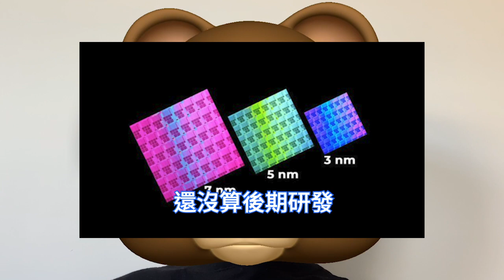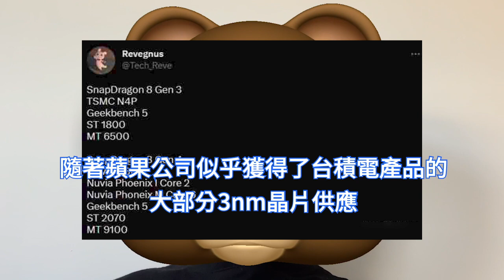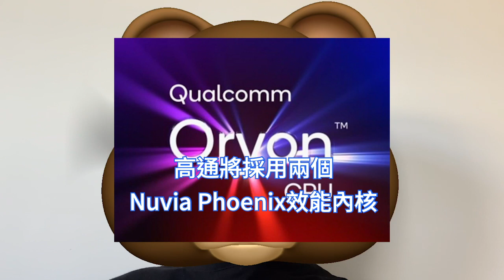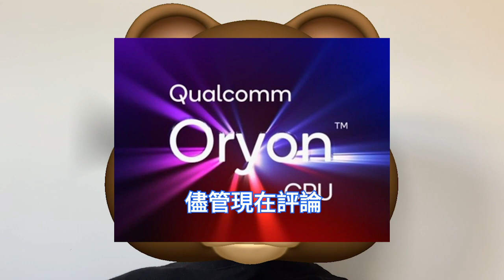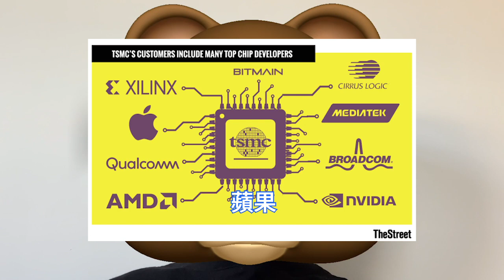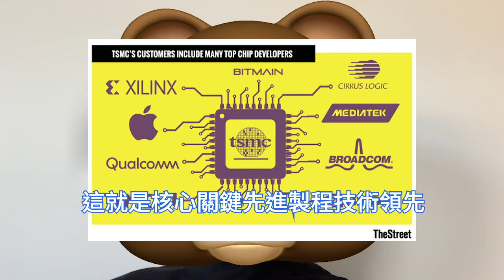全面發威！台積電3nm瘋狂立功，驍龍8 Gen4效能秒殺蘋果M2。N3E製程節點火力全開，A18 Bionic徹底不能忍。AMD混合結構處理器曝光，R7 7740U大小核，4N工藝看齊英特爾。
台灣媒體稱市場傳出台積電為應對成本上漲，計劃在下半年調整晶圓代工報價。這也是在半導體寒冬之後，晶圓代工費用再次上漲，不過針對此消息，台積電並沒有發表評論。

隨著蘋果公司似乎獲得了台積電產品的大部分3nm晶片供應，一名爆料人在他的推文中表示，驍龍8 Gen4將基於全球最先進的晶片製造商，台積電的N3E工藝，也就是其第二代3nm節點。

AMD同樣為台積電先進製程的大客戶，據VideoCardz報導，AMD官方文件中出現了Phoenix混合結構處理器的訊息，對應Phoenix 2行動APU採用台積電N4工藝，擁有2個效能核和4個效率核心。